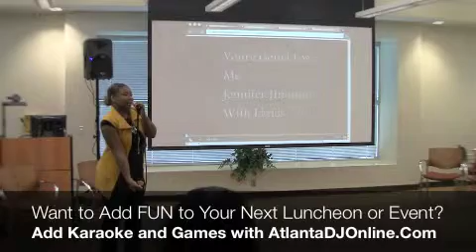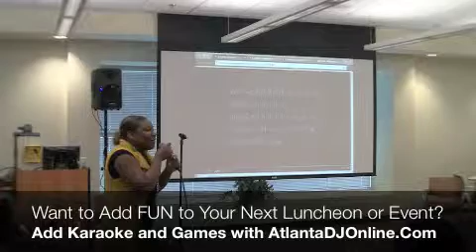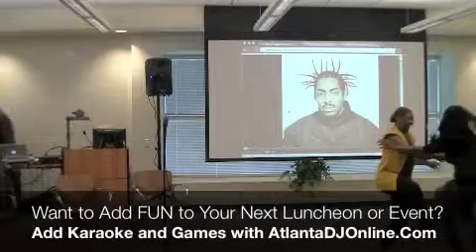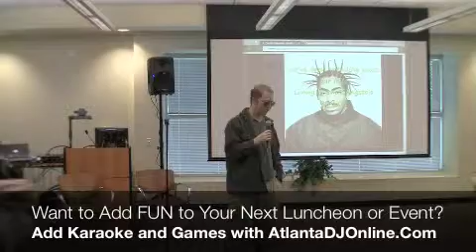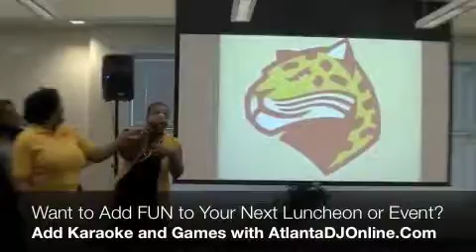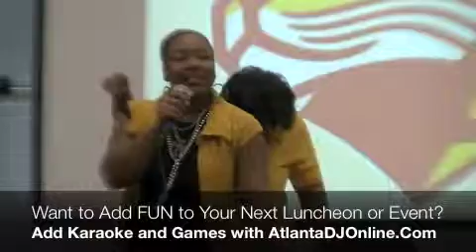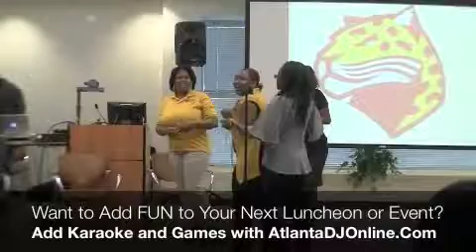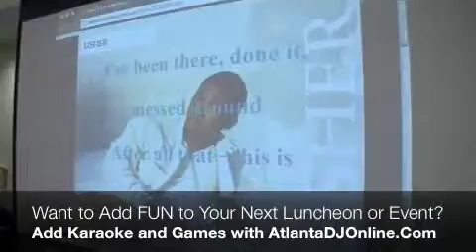Karaoke DJs | AtlantaDJOnline.Com - Karaoke at Event Luncheon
We Only Have Limited Availability
Our Calendars Fill Up Quickly!

Wedding in Atlanta? Atlanta DJ Online is the Atlanta Premier DJ Company for Weddings in the Atlanta Area - We are an Atlanta Wedding DJ Company, Atlanta Bridal DJ Service, and Mobile Wedding DJ.

Getting Married? Give us a Ring!
Mention this YouTube Ad and receive $50-$75 OFF...And, Yes!!! We Travel

Atlanta DJ Online provides Professional World-Class Disc Jockey and Event Entertainment Company. We are conveniently located in Atlanta, Ga. Providing World Class Entertainment for over 10 Years.

Servicing atlanta weddings, atlanta bridal, and atlanta dj